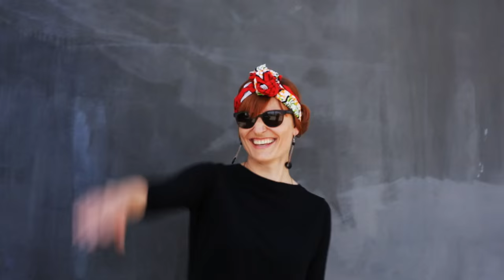CC-ROOTS photo shoot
It was a very fun photoshoot to record!
Funny and beautiful women all together for the love of fashion!